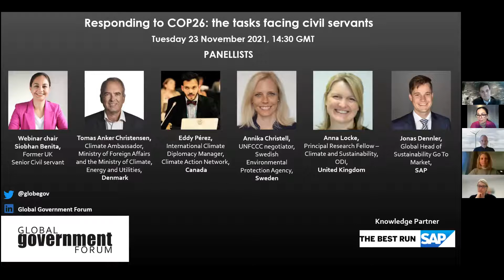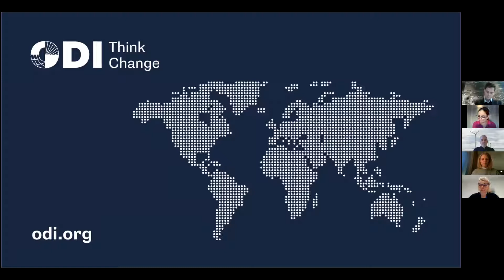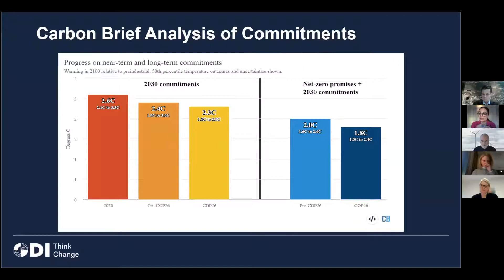Responding to COP26: the tasks facing civil servants